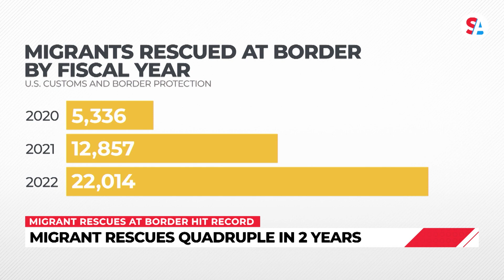CBP: Migrant rescues, encounters at US-Mexico border break records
The U.S.-Mexico border crisis continues to produce record-breaking statistics. Last year, more than two million migrant encounters unfolded at the U.S.-Mexico border, marking the most encounters ever recorded by the United States Customs and Border Protection.

More migrants than ever are also relying on federal agents to rescue them as they attempt to cross dangerous terrain and rivers to get across the border. According to the newly released CBP data, the number of migrants rescued at the border has more than quadrupled in two years. 5,336 migrants were rescued in the fiscal year 2020. In 2021, 12,857 migrants were rescued, and in 2022, a record-high 22,000 migrants were rescued.

The numbers serve as a testament to the dangers migrants trek through to get to the U.S. and a warning to migrants that the journey could cost them their lives.